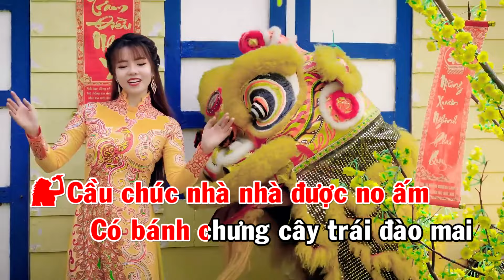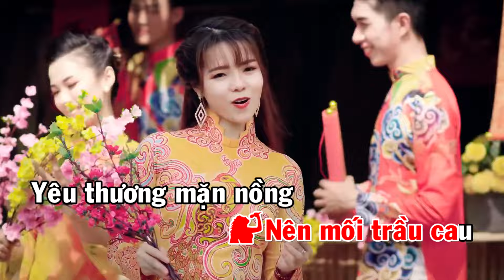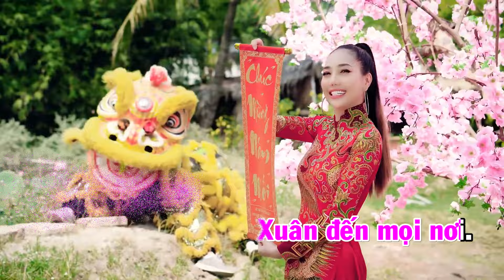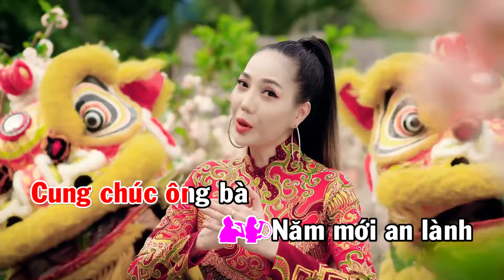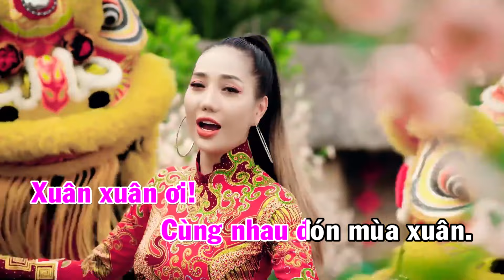KARAOKE BEAT| VUI XUÂN ĐÓN TẾT | KIM NY NGỌC 2020